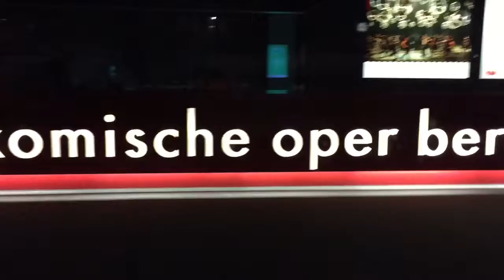This is me in... Berlin